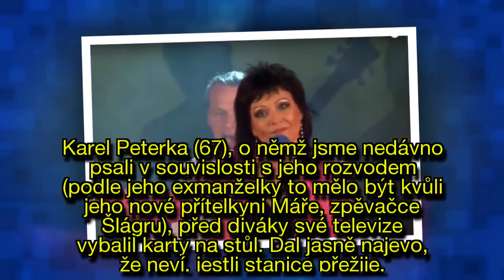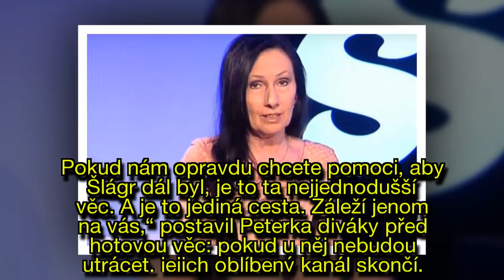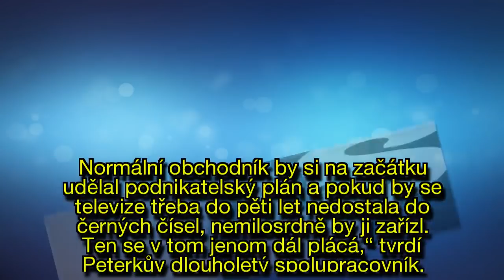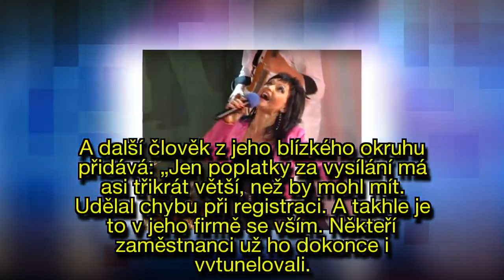Krach TV Šlágr?! Král dechovek v ní utopil desítky milionů, u diváků žebrá o záchranu!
Muž, který v teleshoppingu vydělal stovky milionů a hodně mu k tomu pomohl třeba i dechovkový zlatý důl Eva a Vašek, stojí těsně před krachem.
Karel Peterka, hudebník a majitel hudební televize Šlágr, přiznal, že absolutně nezvládá financovat stanici, která hraje písničky oblíbené dříve narozenými.